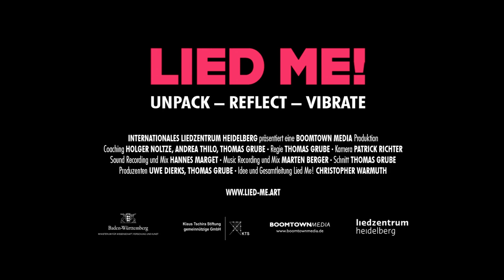ABOUT LIED ME!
LIED ME! | Unpack - Reflect - Vibrate
Release on June 25th

Our protagonists share their LIED ME! experience in a very personal feedback round.

At the heart of this for them very emotional project is the fellowship of this group of young and talented musicians. They inspire each other, push each other and support each other in their mission to set the art song against a digitalised, anonymised and fast-moving world and to lead people through song to their innermost being.

KETEVAN CHUNTISHVILI | Soprano
THERESA PILSL | Soprano
FANNY SOYER | Soprano
JERICA STEKLASA  | Soprano
EMA NIKOLOVSKA | Mezzosoprano
IRENA WEBER | Mezzosoprano
LARS CONRAD | Baritone
JEEYOUNG LIM | Bass-baritone
JUSTINE ECKHAUT | Piano
KUNAL LAHIRY | Piano
DANIEL GERZENBERG | Piano

THOMAS GRUBE | Director & Cut
ANDREA THILO & HOLGER NOLTZE | Coaching
PATRICK RICHTER | Camera
HANNES MARGET | Sound
MARTEN BERGER | Music Recording
LEA KRAFT | Locations
UWE DIERKS, THOMAS GRUBE, ANDREA THILO & CHRISTOPHER WARMUTH | Production